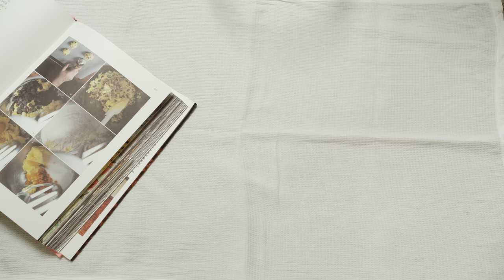베이킹 브이로그🥨 베이킹영상 모음 / 황치즈 휘낭시에, 에그타르트, 오렌지 티그레, 타르트타탱, 네 가지 맛 크랙쿠키, 노밀가루 초콜렛 케이크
안녕하세요 :)
오늘은 그동안 집에서 열심히 만들었던
베이킹 영상들을 모아봤어요!
참고한 레시피들은 하단에 링크 첨부했습니다😆